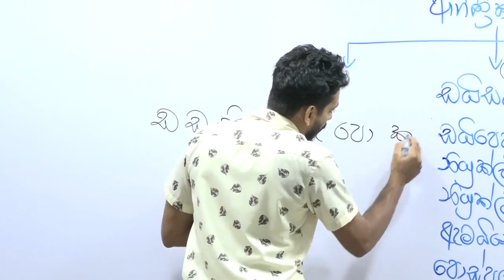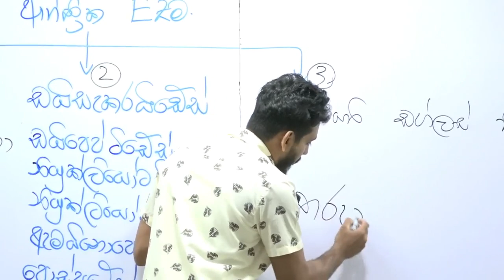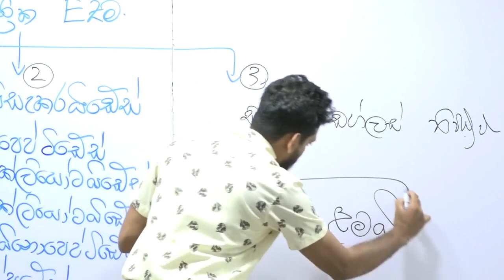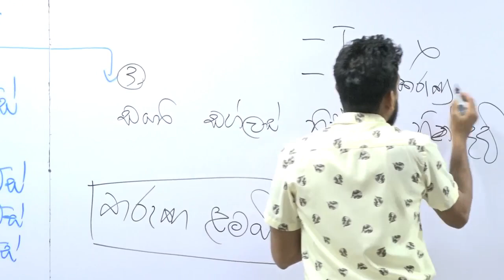Logical biology - 07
ඉගෙන ගන්න ළමයින්ගේ ඇස් ඇරීම සඳහා